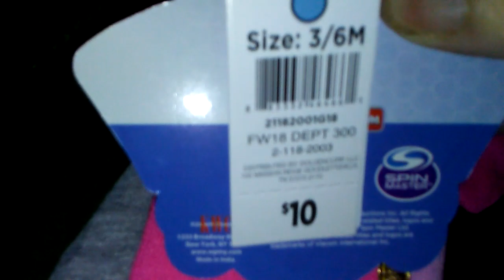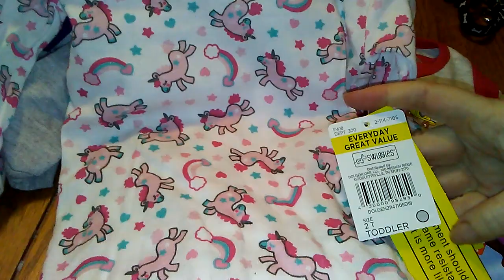My haul for my reborn babies from Dollar General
Some of the cute clothes I found for my reborn baby dolls on clearence, at my local Dollar General.

Michelle